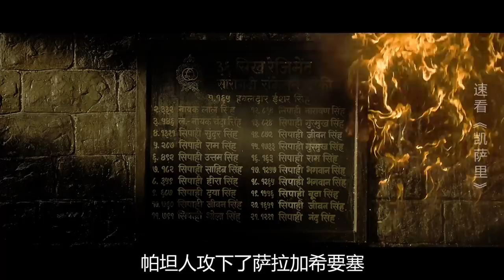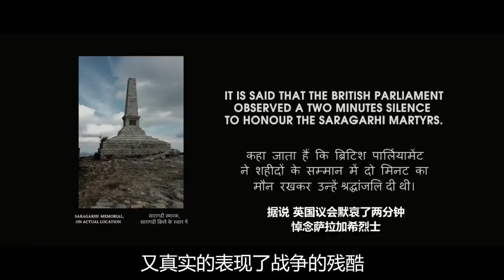史上最惨烈的战斗，21名士兵决战10000大军，竟打的对方胆战心惊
《凯萨里》是一部印度历史战争电影。
又名: 橙黄色的头巾
〖更多电影，请回到频道主页观看〗